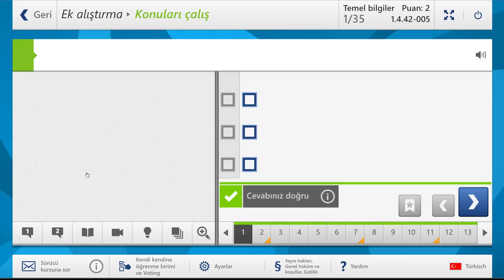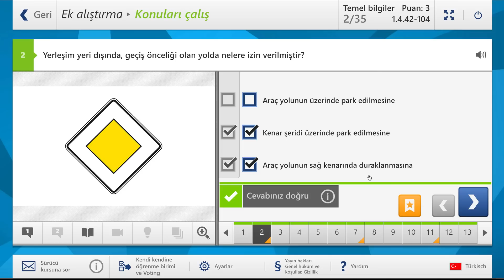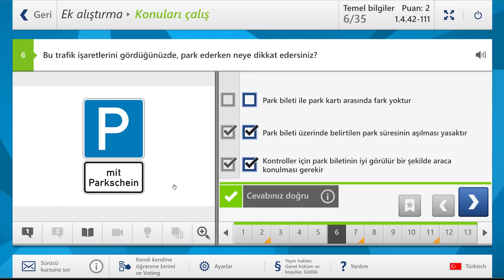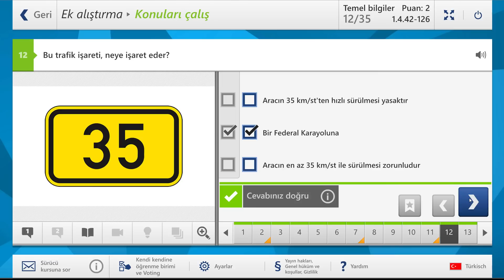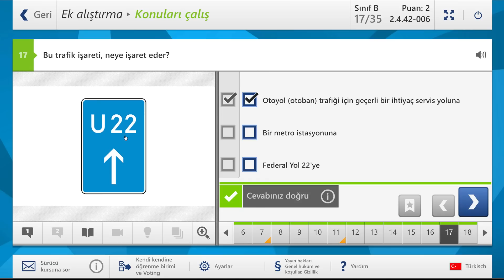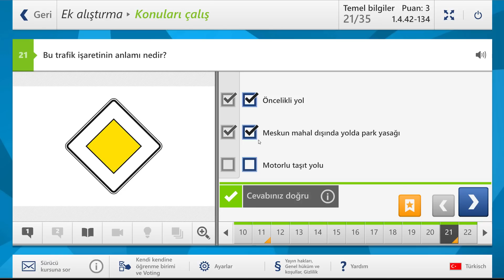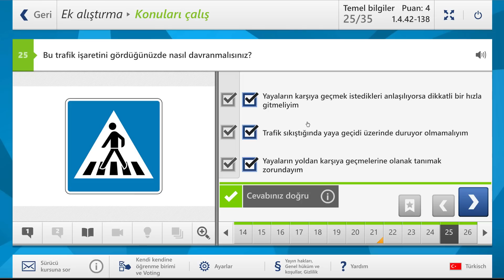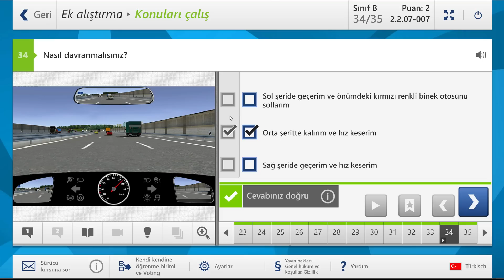3.4 Trafik isaretleri Yön isaretleri (Almanya Ehliyet)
Trafik isaretleri ve tertibatlari ; Yön işaretleri